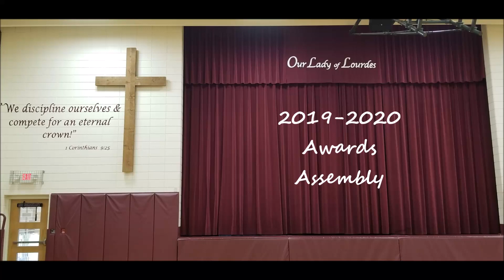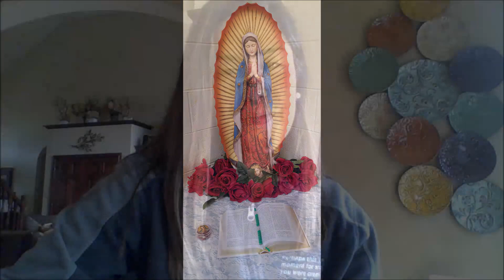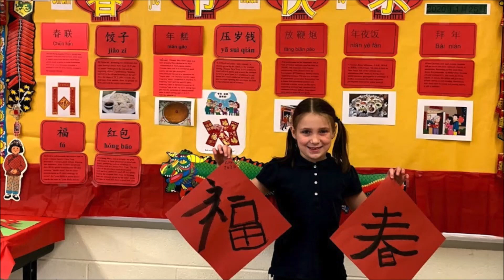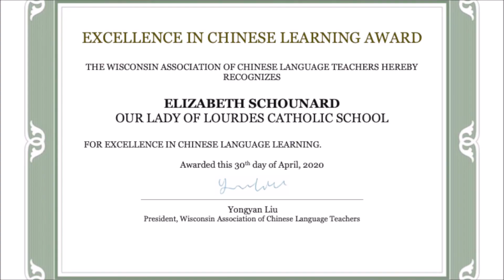Our Lady of Lourdes School: 2019-2020 Awards Assembly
Our Lady of Lourdes School
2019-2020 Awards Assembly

While we are unable to gather for a school assembly due to the COVID-19 Safer at Home, we wish to share the accomplishments of our students with the OLOL 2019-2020 Awards Assembly via this online presentation.

Students, while we are unable to provide you the applause that you so much deserve for your accomplishments, we encourage you to share this awards assembly with those who have supported you.

Congratulations students on a job well done!